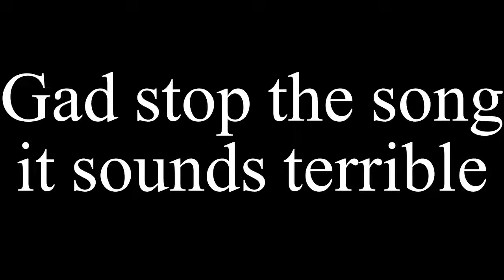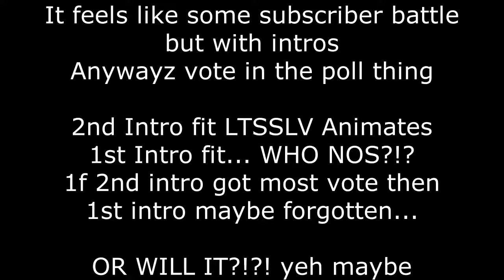New Intro or Not? - Vote the "Intros"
HMM? WUT DIS? IT's new intro things...

I made a 2nd intro cos I was bored and it looked cool

(First Intro I made using my stupid hands)

Vote in the poll in the video (Unless your from the future and youtube removed it cos youtube removes everything nowadays) and if the card things are removed then comment!111!!11

VOTE:
-INTRO 1 (September 9th 2019 Intro)
-INTRO 2 (September 14th 2019 Intro)

Watch to s

ok bai

Sub-cribe to:
LTSSLV Builder - The weirdo thing you just watched and you hate
inferno dragon (Mostly known as Mitey Gamer)
Falco  HD
Smash Gamer
Reter Da Beast

Now hate LTSSLV Builder again.